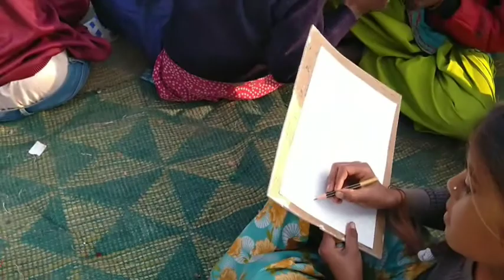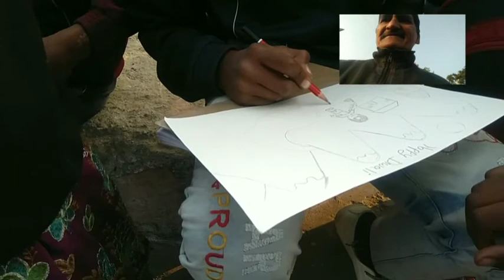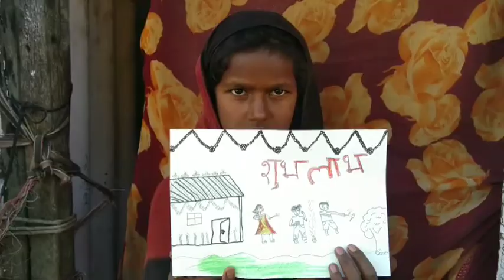ये बच्चा आर्ट खाता है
झूग्गीयों के लाल प्यारे कलाकार